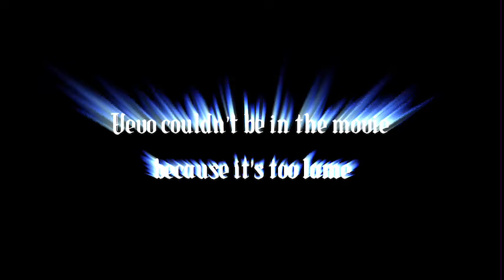AlexLife for Alex before God the movie￼